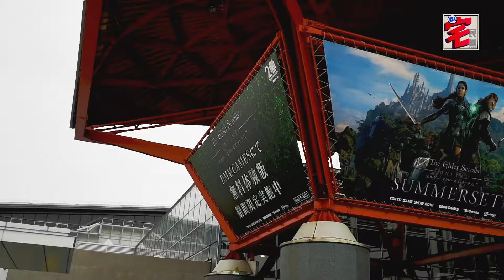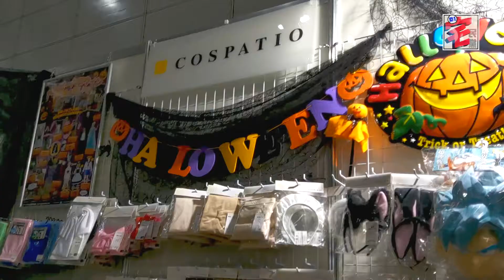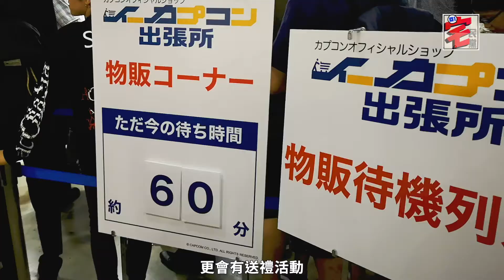【TGS 2018】Showgirl、Cosplayer、遊戲試玩 有機男逐一帶你直擊 │ 01宅民黨